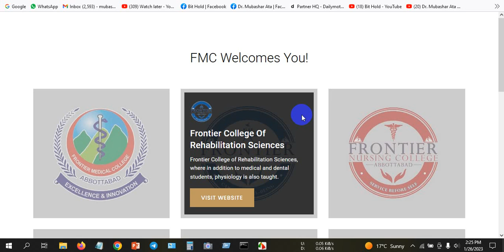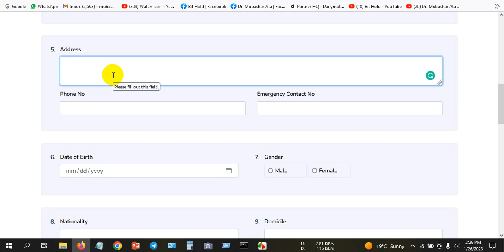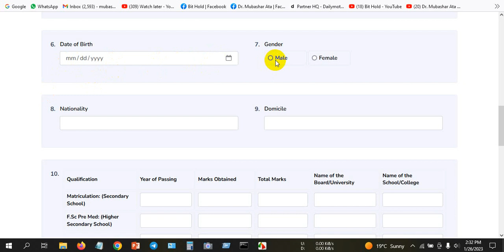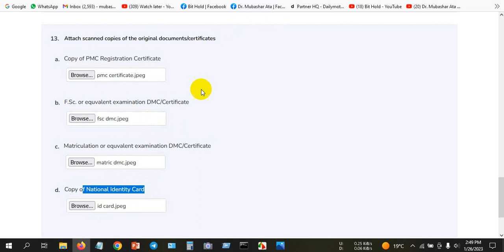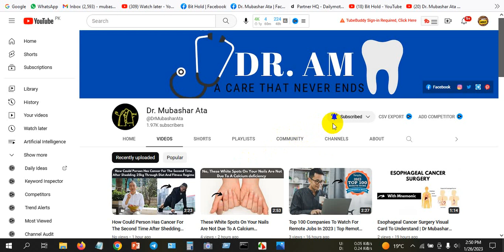How To Apply For House Job At Frontier Medical & Dental College Abbottabad | Dr Mubashar Ata